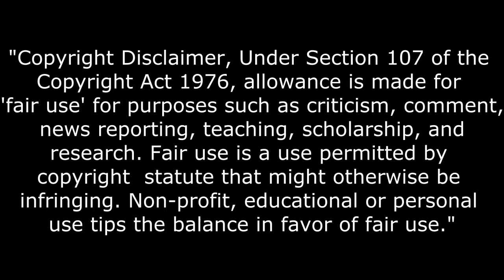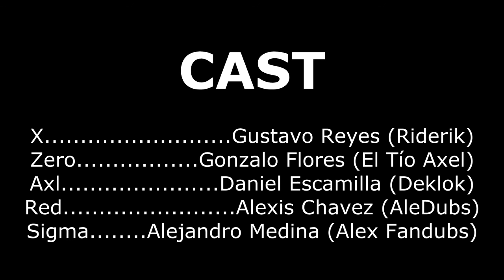Megaman X7 - El encuentro con Sigma - Fandub Español Latino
y hola gente bella, aqui les dejo otro fandub en el cual me ayudaron varias voces para hacer este video posible :3

Zero - El Tío Axel